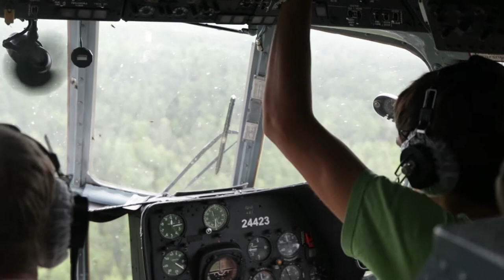Kamchatka mousin'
Watch the Monic Fly crew chase rainbow trout in Kamchatka, Russia! One of the most remote and pristine Rainbow Trout rivers in the world. Steamer fishing and Mouse fishing for big fish! Helicopter rides and floating a river for 6 days and all of the adventure that comes with it.